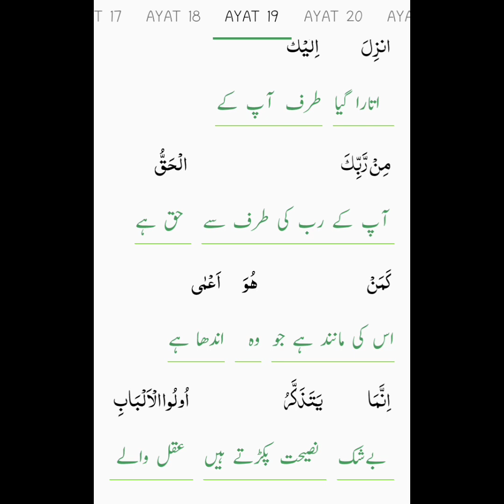Surah Rad||Tarjmah tafseer||holy book translation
Surah Rad||Tarjmah tafseer||holy book translation#walijah facts of Islam